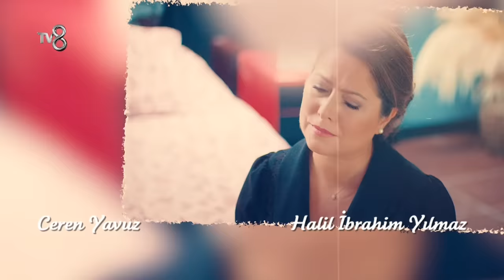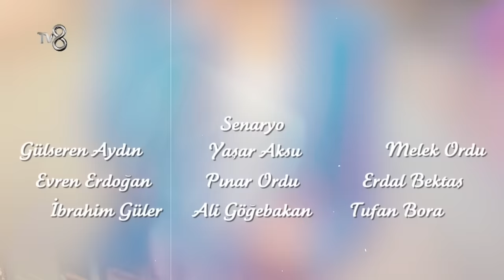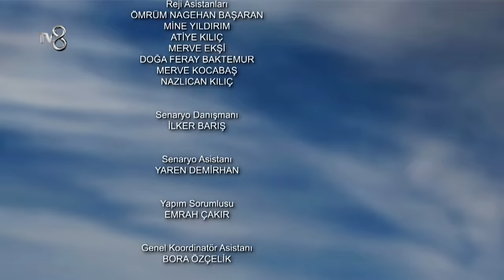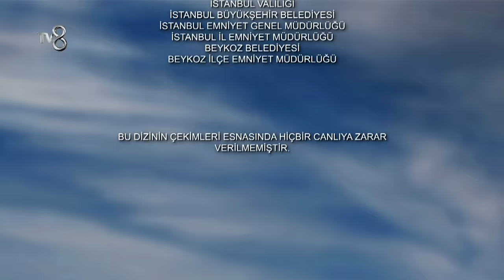Yazgı 10. Bölüm | Şüphe Tohumları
Yazgı 10. Bölüm

KÜNYE
YAPIMCI: ACUNMEDYA